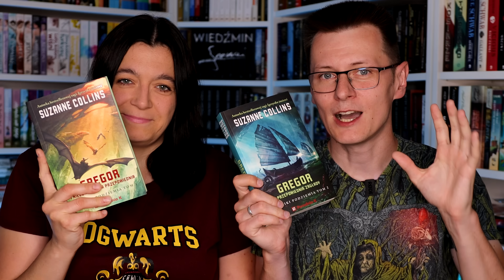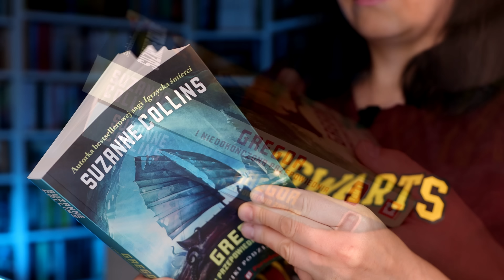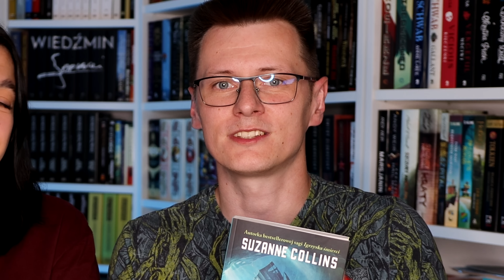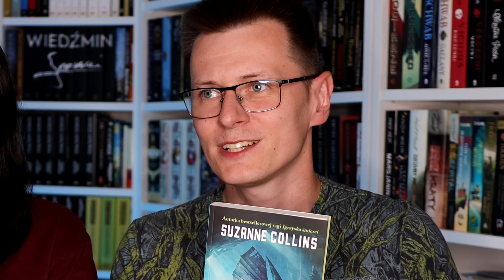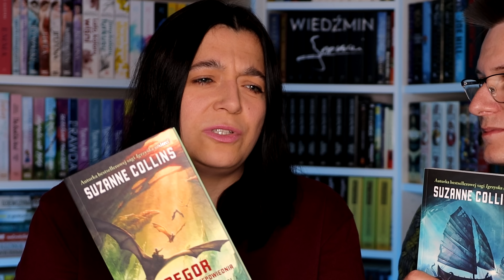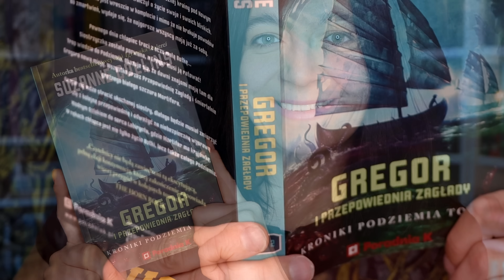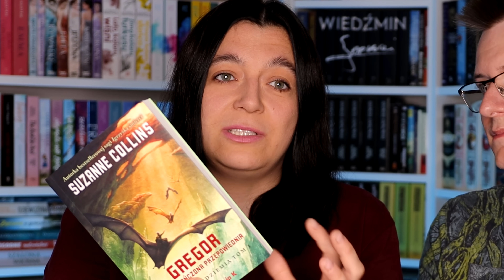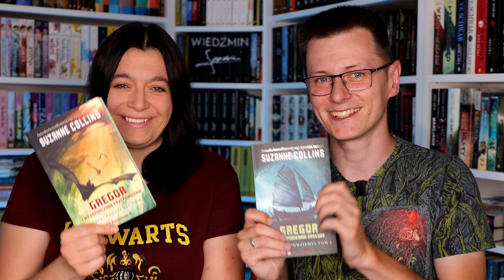Cykl lepszy od "Harry'ego Pottera"! | "Kroniki Podziemia" | Strefa Czytacza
Współpraca z  wyd. Poradnia K, jednakże przedstawione w materiale opinie są niezależne i należą do mnie.

Powraca genialny cykl młodzieżowy, który od lat uważamy za lepszy od "Harry'ego Pottera"!
Poradnia K wydała do tej pory dwa z pięciu tomów "Kronik Podziemia" Suzanne Collins - "Gregor i niedokończona przepowiednia" (tłum. Dorota Dziewońska) i "Gregor i Przepowiednia Zagłady" (tłum. Dorota Dziewońska).

OPISY WYDAWNICZE:
"Gregor i niedokończona przepowiednia":
Pierwsza część fantastycznej serii bestsellerowej autorki Igrzysk śmierci Suzanne Collins. Odważ się i wyrusz na niezwykłą wyprawę do Podziemia. Nie pożałujesz, choć zobaczysz i przeżyjesz z bohaterem niejedno! Historia Gregora rozpali Twoją wyobraźnię, porwie, wciągnie i zachwyci! Ostrzegamy! Ta książka uzależnia!

Kto by się spodziewał… Kto by uwierzył… Kto by na to wpadł, że pod Nowym Jorkiem jest tajny, podziemny świat, zamieszkany przez tajemnicze stworzenia… Wystarczy chwila nieuwagi, szuuu, skręcasz w swoim własnym mieszkaniu w złym kierunku i buuum! gigantyczny karaluch przebiega Ci drogę! Bez magii, bez podróży w czasie i przestrzeni, odkrywasz, że za Twoją suszarką do ubrań jest portal do innego świata. A Ty masz do niego klucz!

To miały być najnudniejsze wakacje życia jedenastoletniego Gregora, spędzone w nowojorskim mieszkaniu z babcią i dwuletnią siostrzyczką. Tymczasem zamiast zrobić kolejne pranie, Gregor spadł wraz z małą Botką do ciemnego Podziemia, zamieszkanego przez przystosowanych do braku światła ludzi oraz mówiące ludzkim głosem olbrzymie nietoperze, karaluchy, pająki i szczury.

Wszyscy tam spodziewali się przybycia Gregora i mają dla niego niebezpieczną misję. Chłopiec chce jednak jak najszybciej powrócić z siostrą do domu. Czy zmieni zdanie, gdy się dowie, że może w tym mrocznym świecie odnaleźć i uratować zaginionego ojca?

"Gregor i Przepowiednia Zagłady":
WRÓĆ Z GREGOREM DO PODZIEMIA
CZEKAJĄ TAM WYZWANIA I PRZYGODY, O KTÓRYCH NIEZIEMNYM NAWET SIĘ NIE ŚNIŁO!

Gregor obiecał sobie, że nigdy nie wróci do mrocznej krainy pod Nowym Jorkiem, gdzie na każdym kroku walczył o życie swoje i swoich bliskich. Teraz jego rodzina jest wreszcie w komplecie i mimo że nie brakuje powodów do zmartwień, wydaje się, że najgorsze wszyscy mają już za sobą. Nic bardziej mylnego…
Pewnego dnia dzieję się rzecz straszna – znika mała Botka… Siostrzyczka została porwana, a Gregor musi ją ratować! Trop wiedzie do Podziemia. Okazuje się, że dawni znajomi mają tam dla Gregora nową misję. Wszystko przez Przepowiednię Zagłady i śmiertelnie groźnego białego szczura Mortifera.
Gregor nie może stracić ukochanej siostry, dlatego będzie musiał zmierzyć się z kolejną przepowiednią i odważyć na niebezpieczną wyprawę Wodnym Szlakiem do serca Labiryntu, gdzie Mortifer ma kryjówkę. W rękach chłopca jest nie tylko życie Botki, ale los całego Podziemia.